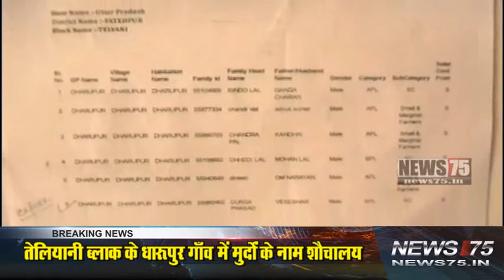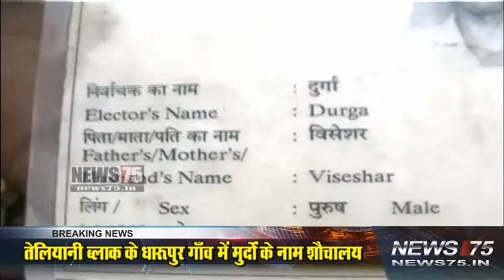मुर्दों के नाम शौचालय, प्रधान और सचिव की धांधली / swachh bharat abhiyan in fatehpur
फतेहपुर : तेलियानी ब्लॉक के धारूपुर गाँव में स्वक्ष भारत मिशन के तहत 29 इज्जत घर पात्रों को दिया गया था, जिसमें प्रधान और सचिव की मिली भगत से मरे हुए लोगों के नाम से भी इज्जत घर आबंटित कर दिये गये, साथ ही शौचालय पूरी तरह से बनाए बिना ही कागजों में इनका काम पूरा दिखा दिया गया है, यह तस्वीर दुर्गा प्रसाद की है जो इसी गाँव का रहने वाला था, इसकी मौत दो साल पहले हो चुकी थी, लेकिन इसके नाम से भी शौचालय आबंटित कर दिया गया !

गाँव के लोगों ने इस बात की लिखित शिकायत कई बार जिले के आलाधिकारिओं से की, लेकिन उसके बावजूद भी कोई कार्यवाही नहीं हुई, अब मामला मीडिया में आने के बाद जिलाधिकारी इसमें जाँच कराने की बात कह रहे हैं इस तरह के मामले अक्सर मीडिया के माध्यम से उठते रहते हैं, जो जाँच के नाम पर आकार रुक जाते हैं, और यह जाँचें कब पूरी होती हैं इनका पता ही नहीं चलता है, इस मामले में भी एक बात तो साफ़ है, प्रधानमंत्री का सपना खुले में शौच नहीं जाएंगे, घर में शौचालय बनवाएंगे, का सपना फिलहाल अधर में लटका दिखाई दे रहा है, वोह इसलिये की यहाँ तो मुर्दों के नाम शौचालय आबंटित किये गये हैं !